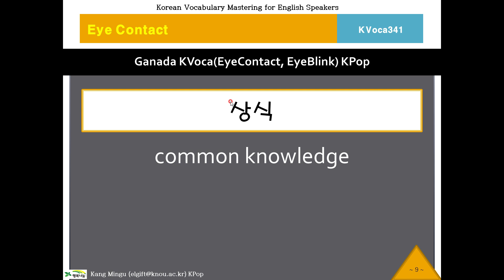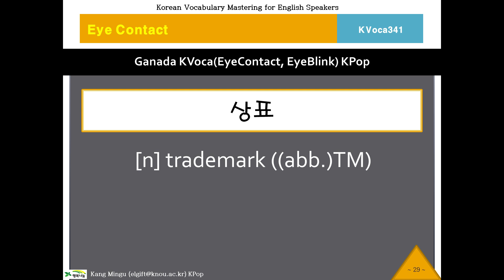341 KVoca, 케이보카, Eye Contact 341, Korean Vocabulary, 한국어, 한국어 단어, 한국어 보카, Study Korean Voca, 영작문 연습